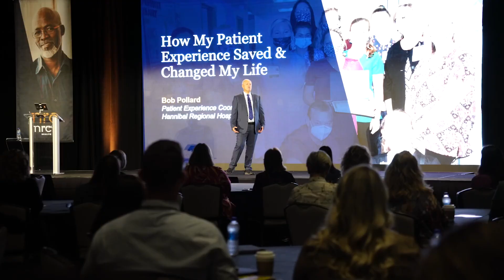Welcome to HUB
Human Understanding Beyond | HUB23

Let’s engage, discover, and transform healthcare together in Boston!